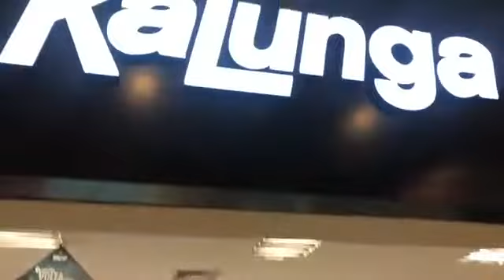CORRERIA PRÉ FESTA I ÚLTIMOS PREPARATIVOS I Bruna e os Gêmeos